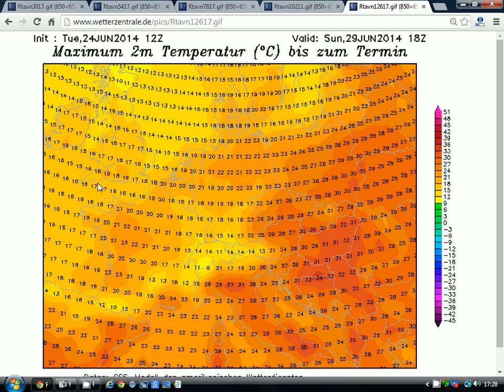Sixth Glastonbury Update (24/6/124)